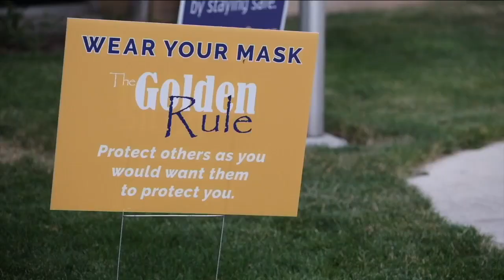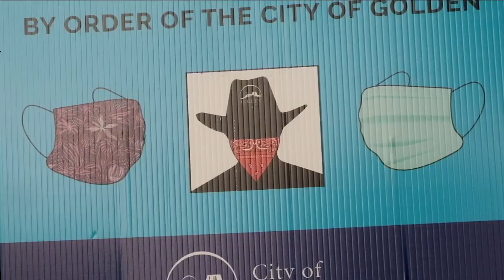Tri-County Health studying potential mask mandate for Adams and Arapahoe counties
With COVID-19 cases in Colorado remaining prevalent and hospitalizations on the rise, conversations over mask mandates are heating up.